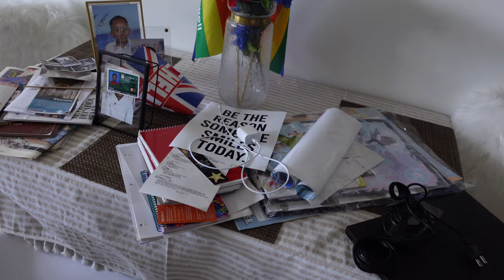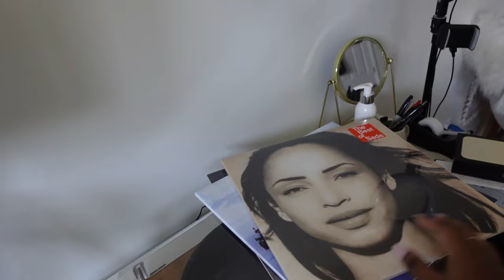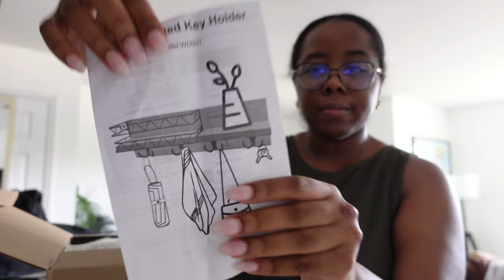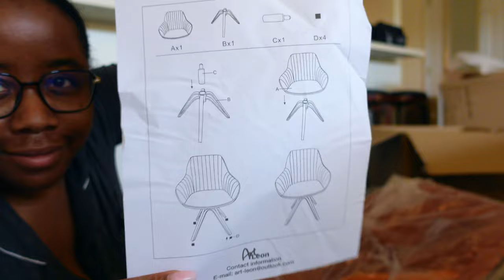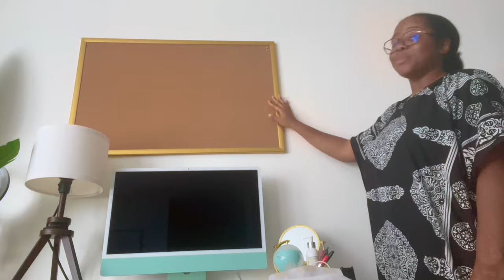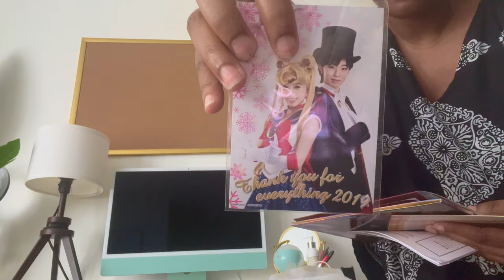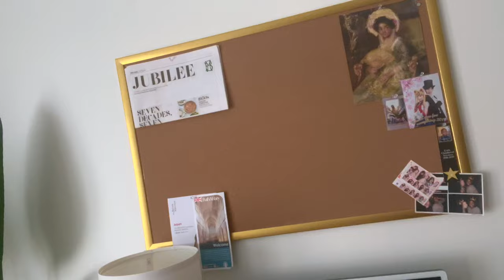Boho Chic Living Room Makeover 🌿✨ | Part 1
HGTV Vibes ✨ | Boho Chic Living Room Reno Pt. 1!

Thank you so much for tuning in after all this time! I've been a homeowner for a year and a half now and I have yet to touch any of the spaces in my home!! I'm excited to start changing my spaces and I've decided to start with the living room. All the items in this video and future installments will be listed down below!

——— 𝗳𝗲𝗮𝘁𝘂𝗿𝗲𝗱 𝗶𝘁𝗲𝗺𝘀 ———

▹ Key Holder
▹ Mid Century Modern Swivel Chair (Cinnamon)
▹ OSP Home Arm Chair
▹ Mid Century Modern Media Cabinet
▹ LP&No.1 Vinyl Record Player
▹ Light Filtering Blinds (White)
▹ Bulletin Board